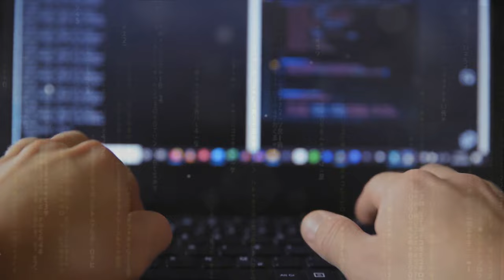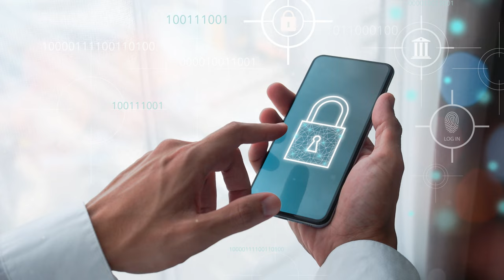Cyber News: The ChatGPT Outage Mystery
In this gripping video, we dive deep into the recent cyber attacks on ChatGPT, the popular language model. Join us as we uncover the motives and methods of the hackers behind these attacks. With expert analysis and insider insights, we'll explore the dark world of cybercrime and its impact on our increasingly interconnected society. Stay informed and protect yourself from future cyber threats by watching this must-see video.